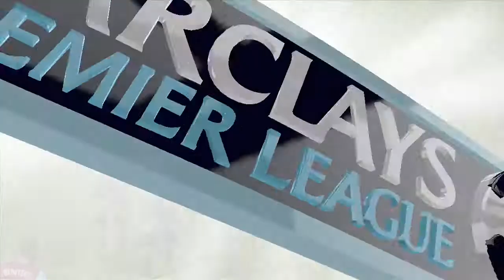Fifa 14 Aston Villa Manager Career Part 38